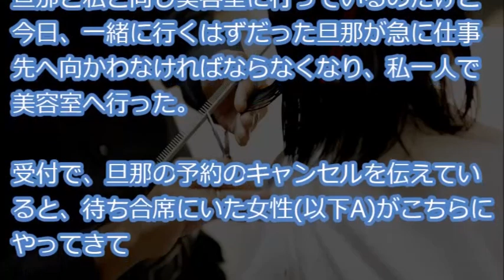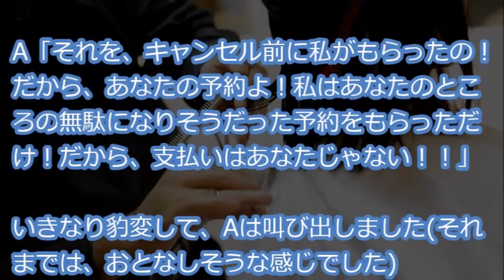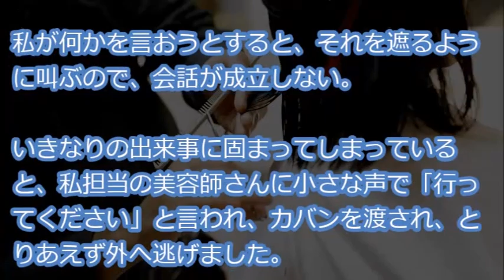【キチ女】美容室で会計を済まし帰ろうとしたら知らない女に「ちょっと、あなた！私の分の支払いが終わってないわよ?」と言われた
今日あった話

旦那と私と同じ美容室に行っているのだけど
今日、一緒に行くはずだった旦那が急に仕事先へ向かわなければならなくなり、私一人で美容室へ行った・・・

【用語解説】
・ウト

赤ちゃん。

・k/K
警察